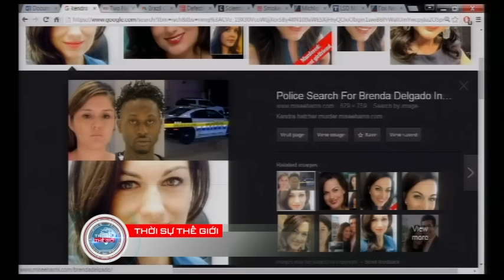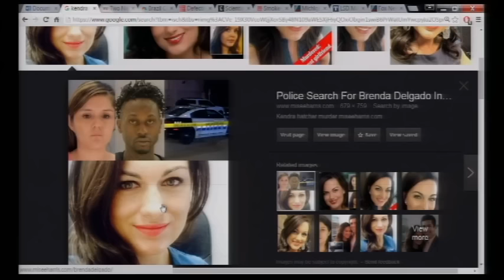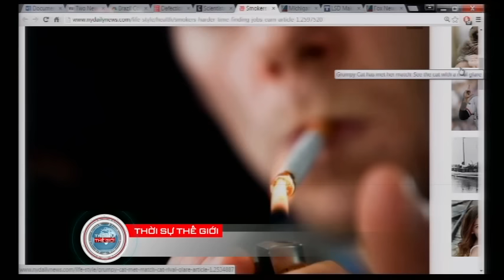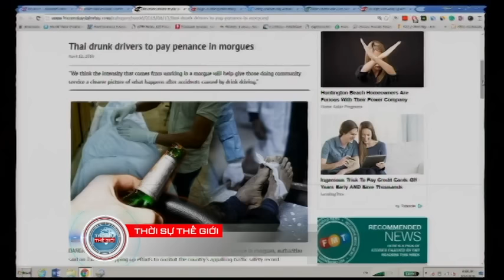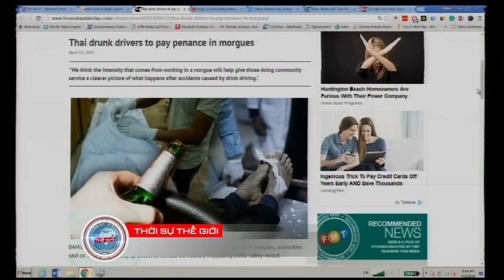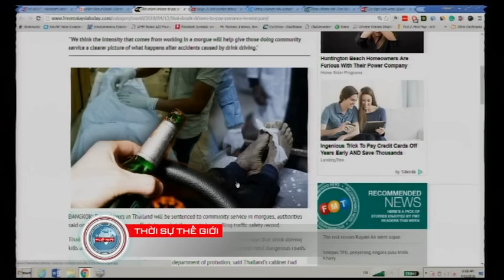THOI SU THE GIOI 2016 04 12 Part 4